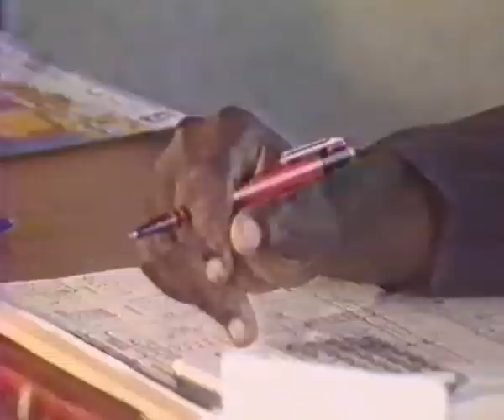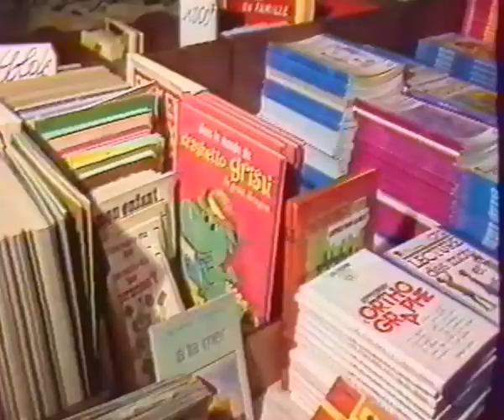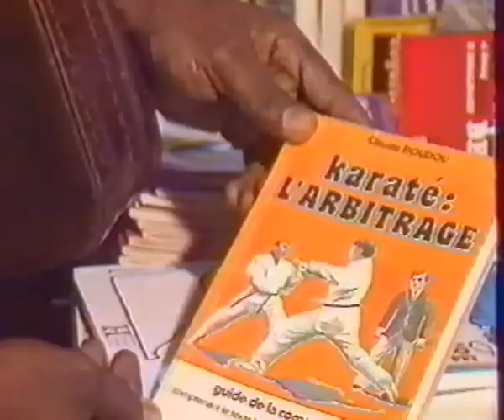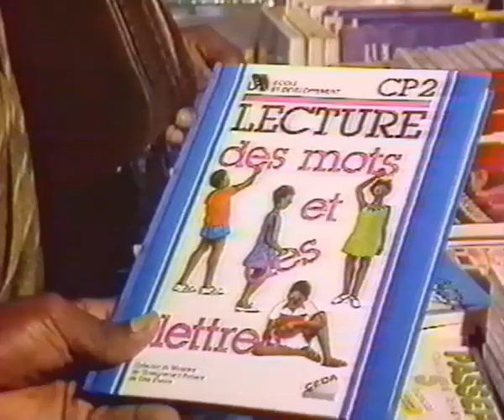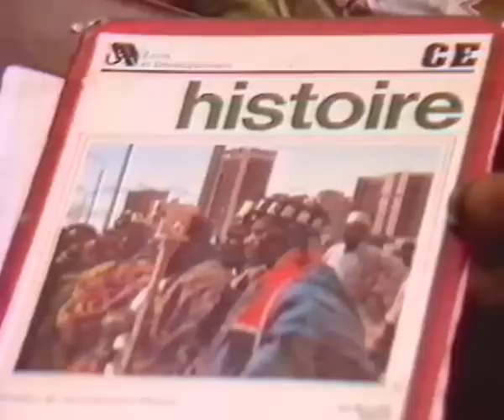Wintin wintin & vieux foulard - Les fous d'Abidjan